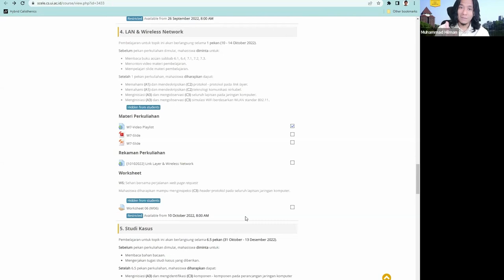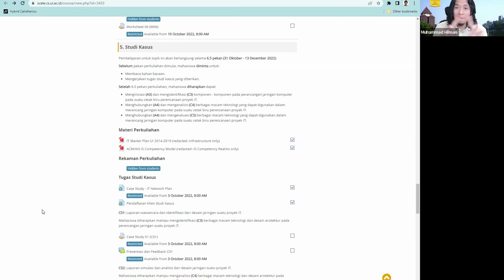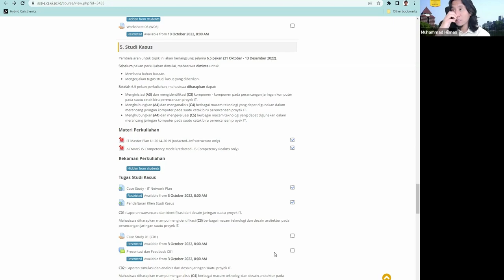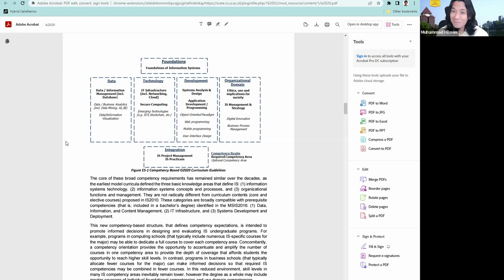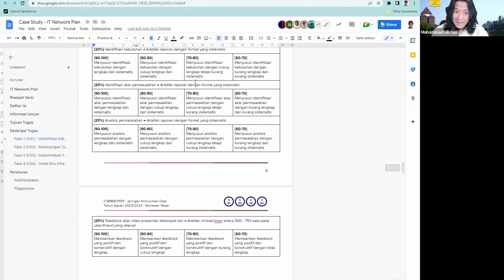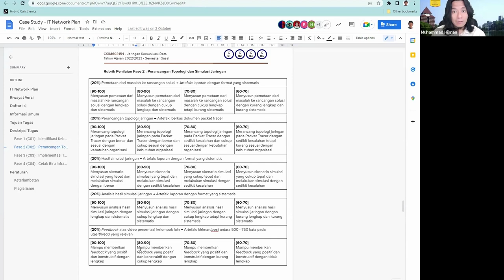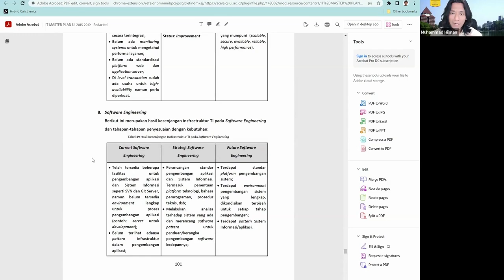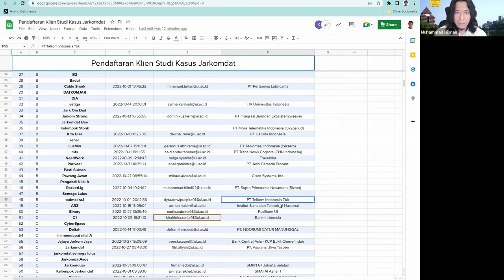[Jarkomdat-B] Intro to Case Study - IT Network Blueprint